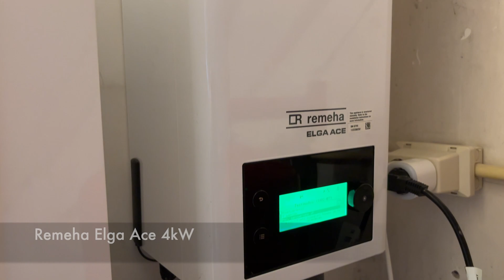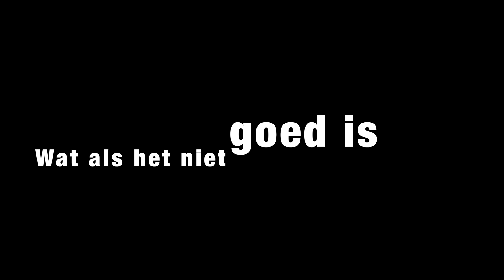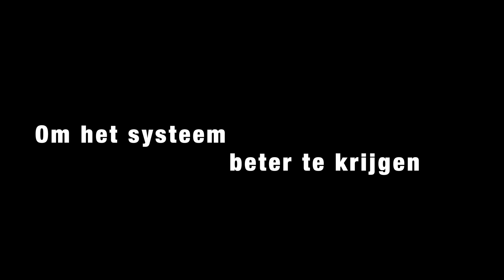Optimaliseer je afgifte systeem, verhoog je rendement!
Verbeter je afgifte systeem, bespaar energie en kosten.

In Veldhoven hebben we een inspectie uitgevoerd om het systeem van een warmtepomp te optimaliseren. Tijdens deze optimalisatie en op basis van de data die we uit het afgifte systeem konden halen, merkten we dat het afgifte systeem niet fijn werkt met de huidige installatie. Dit betekent ook dat de warmtepomp minder efficiënt draait en het rendement lager is dan het zou moeten zijn.

Wat hebben we ontdekt? 👀

✅ 3 van de 11 radiatoren zijn goed ingeregeld, de rest niet.
✅ De HTV-vloerverwarmingsverdeler is niet volledig geschikt voor een warmtepomp.

Deze combinatie zorgt ervoor dat de warmtepomp niet optimaal werkt en onnodig energie verbruikt.

Wil je zien hoe we dit hebben onderzocht en wat de oplossing is?

🔍 Twijfelt u of uw warmtepomp efficiënt werkt?
Of merkt u dat uw verwarmingssysteem niet goed presteert? Dan is het tijd voor een grondige inspectie! Wij zorgen ervoor dat alles werkt zoals het hoort, zodat u geen energie verspilt en uw systeem optimaal functioneert.

✔️ Wat controleren we?

✅ Aansluitingen: Zijn alle componenten correct aangesloten?
✅ Software-updates: Is de warmtepomp up-to-date?
✅ Warmtebeeldanalyse: Waar gaat warmte verloren, in de radiatoren, vloerverwarming of de woning zelf?
✅ Controle van afgiftesystemen: Is de afstemming van de radiatoren en vloerverwarming optimaal?

📊 Na de inspectie ontvangt u een videorapport met onze bevindingen en aanbevelingen om uw systeem efficiënter te maken.

Meer weten? Neem contact met ons op!